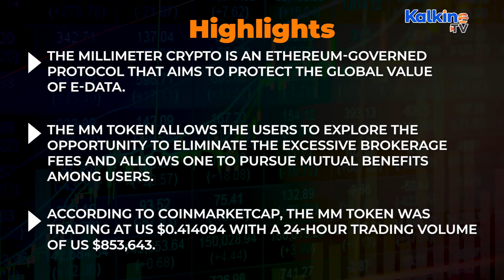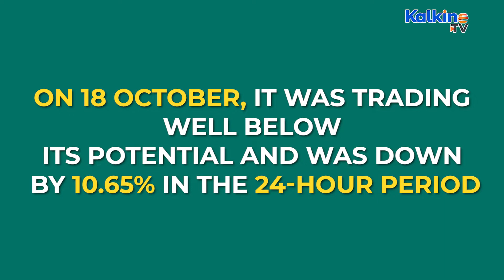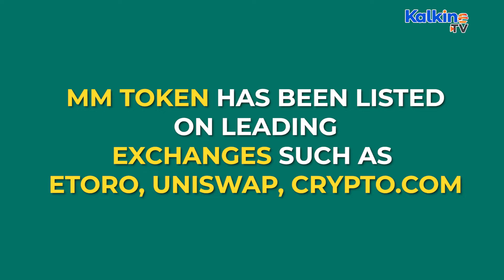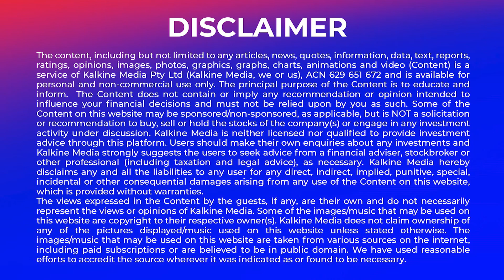What is Millimeter Crypto?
* The MilliMeter (MM) crypto is an emerging cryptocurrency, which along with Flokinomics, is creating a buzz since last week. Riding on the bullish run, MilliMeter was one of the must-watch tokens that had many investors sit up last week.

* The MilliMeter crypto is an Ethereum-governed protocol that aims to protect the global value of e-data. One of the critical features of the token is that it allows the users to share and protect their value and copyright.